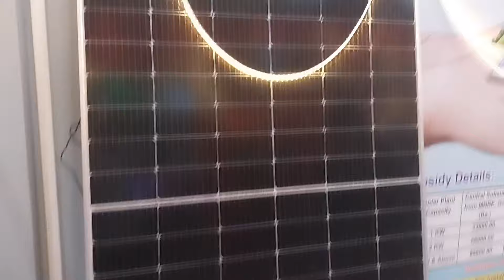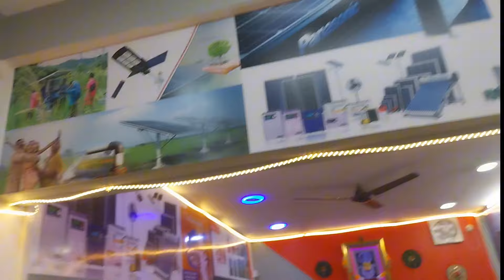JORHAT CITY MEIN PAHLI BAR SOLAR LIGHT KI WHOLESALE COMPANY DIWALI KA BBUMPER DISCOUNT#tanding🚈part1